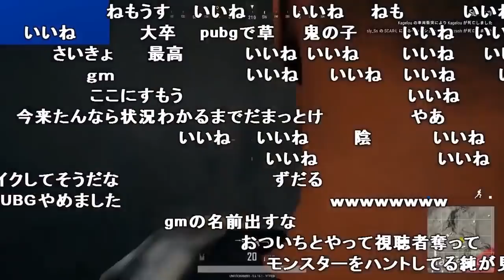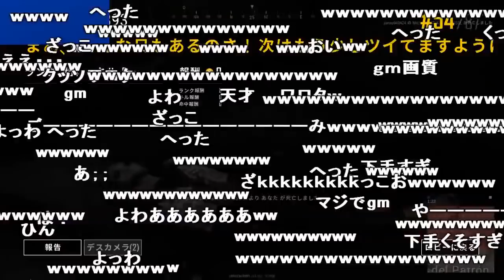うんこちゃん「昨日この戦法で7キル取ったから見てくれ」【2018/03/11】